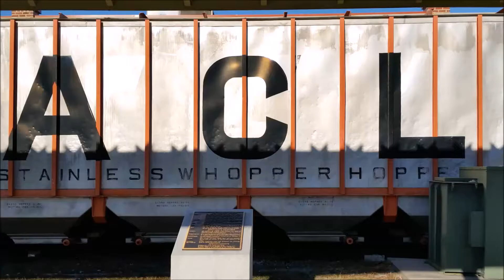[CSXT]7850 GE CW40-8 & 8613 EMD SD50-3 Leads F707-06 With [GE RUMBLE] Headed SB In Fay NC